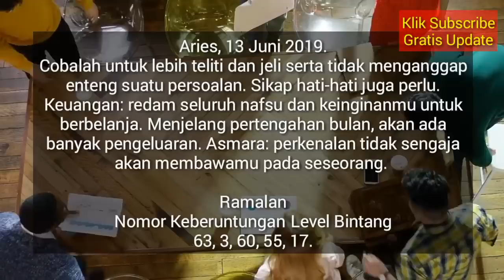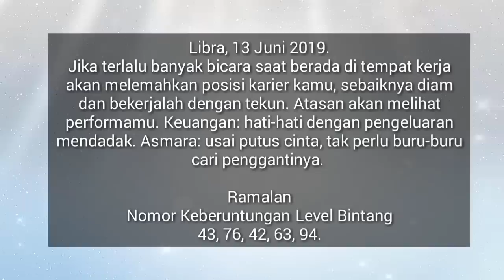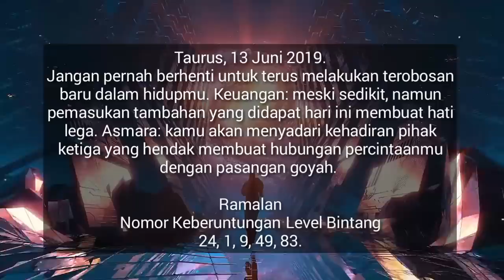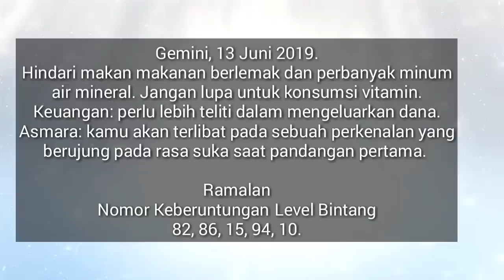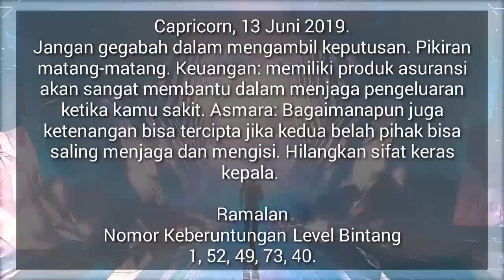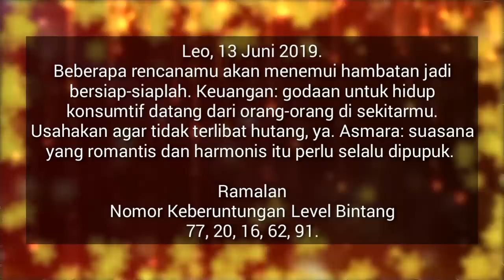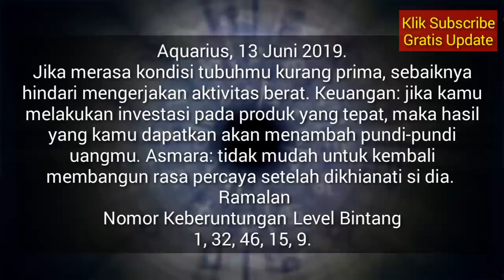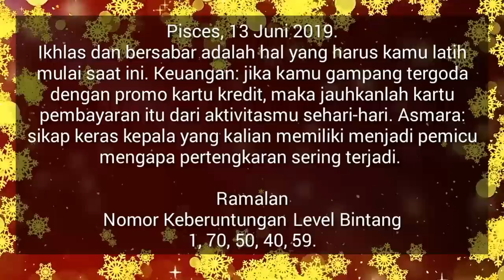RAMALAN ZODIAK HARI INI KAMIS 13 JUNI 2019 | ZODIAC PREDICTION JUNE 13, 2019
Hai sahabat zodiak Ramalan Zodiak hari ini telah update silahkan menonton.

RAMALAN ZODIAK Jumat INI 14 Juni - 14 Juni 2019,ramalan sagitarius hari ini,ramalan scorpio hari ini

RAMALAN ZODIAK HARI INI Kamis 13 Juni 2019 | ZODIAC PREDICTIONS June 13, 2019

RAMALAN ZODIAK HARI INI Jumat 14 Juni 2019 | ZODIAC HOROSCOPE June 14, 2019

RAMALAN ZODIAK HARI Kamis 13 Juni 2019 | ZODIAC PREDICTIONS June 13, 2019

RAMALAN ZODIAK HARI Kamis 13 Juni 2019, dibahas Lengkap KEUANGAN - CINTA - KESEHATAN Secara Singkat dan Irit Kuota, tidak Durasi Lama Seperti Channel Ramalan Lain. Terima Kasih Ya.